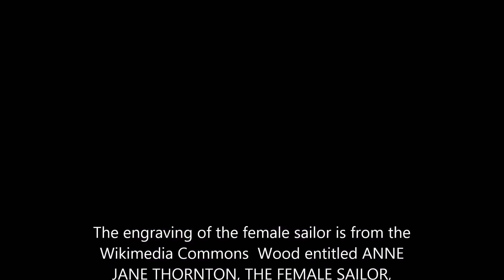Canadee-i-o or True Blue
Canadee-i-o or True Blue, sung and played by Gavin Atkin.
For more from me, see julieandhersqueeze.com

My thanks to Andy Turner of A Folk Song A Week who
pointed me to this little gem which  Francis Collinson
collected from Mr Newport of Boughton Aluph...

9-canadee-i-o/

The engraving of the female sailor is from the Wikimedia Commons  Wood entitled ANNE JANE THORNTON, THE FEMALE SAILOR, published 1835, with hand colour.